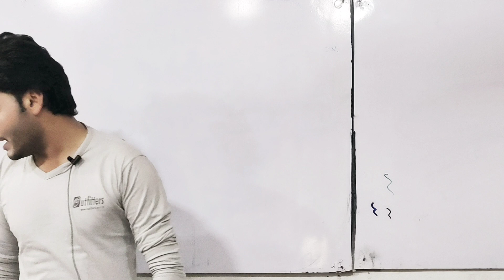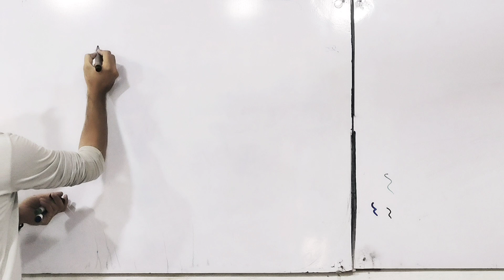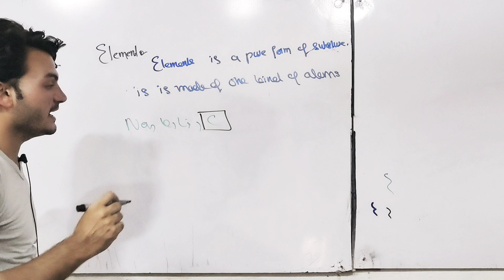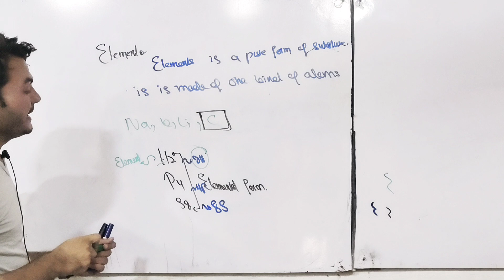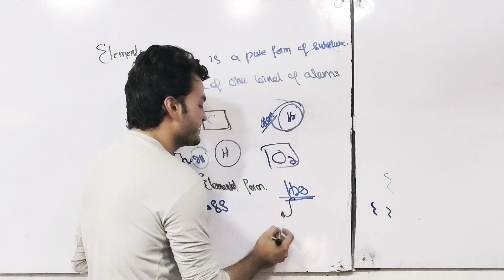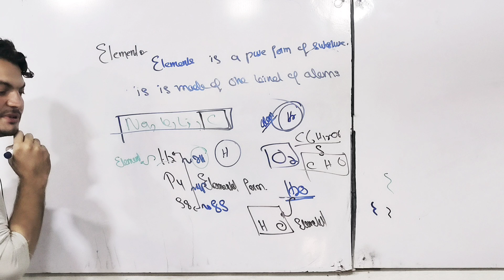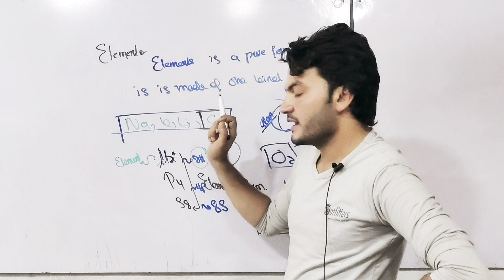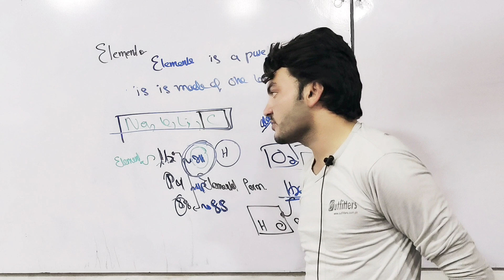Difference between Element and Atom